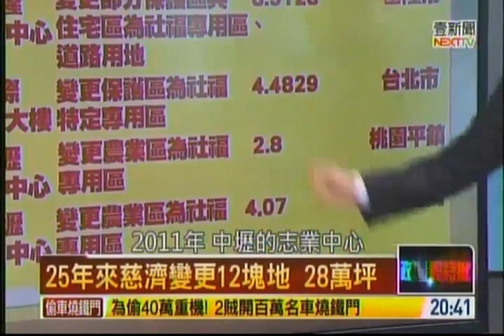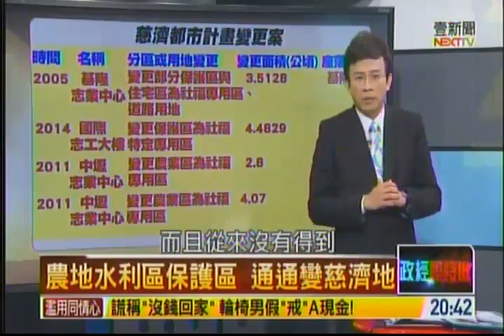pi20150312 2 1